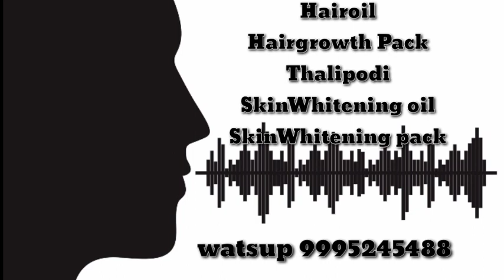മുടി വളരാനും നിറം കൂട്ടാനും Geethus Natural Products ആയിരങ്ങളുടെ റിസൾട്ട്‌ കേൾക്കാം 100%natural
Geethus Natural products
മുടി കൊഴിച്ചിൽ മാറ്റി മുടി വളരാൻ ഉള്ള Hair Oil
മുടി കൊഴിച്ചിൽ മാറ്റി മുടി വളരാനുള്ള HairGrowth Pack with thalipodi
ശരീരത്തിന്റെ നിറം കൂട്ടാനായി ഉള്ള
SkinWhitening Oil
SkinWhitening pack
എന്റെ വീട്ടിൽ ഉണ്ടാക്കി Courier ചെയ്ത് കൊടുക്കുന്നതാണ്
ഉപയോഗിച്ചവരുടെ റിസൾട്ട്‌ കേൾക്കാനും വാങ്ങാനും Watsup 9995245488